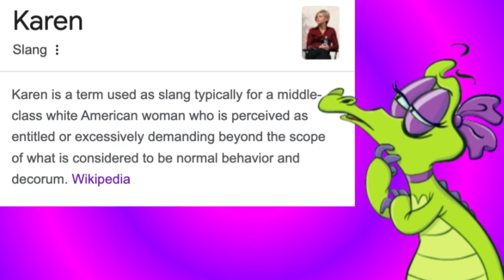EVERY KAREN WILL FEAR ME.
I have fought many bullies in my entire life.